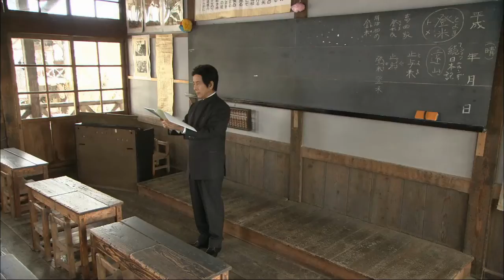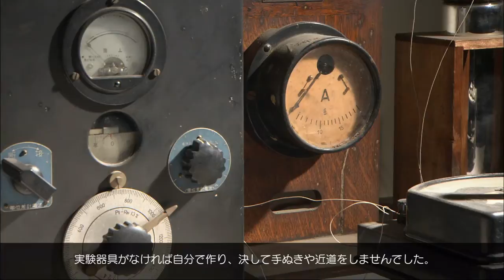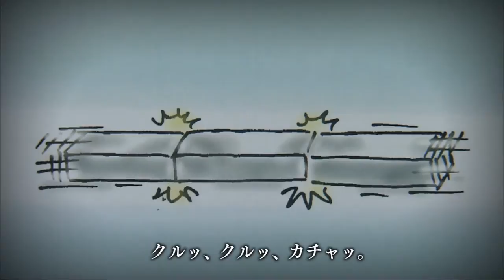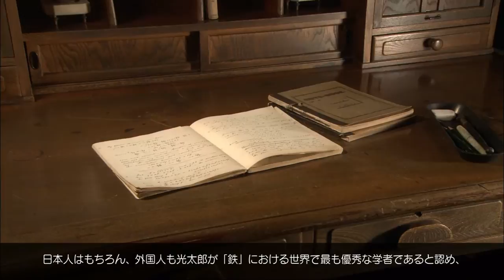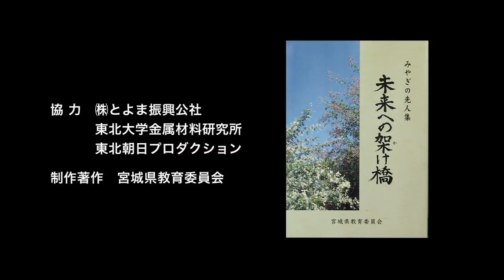みやぎの先人集「未来への架け橋」第２５話 本多 光太郎 －新しい金属をつくる－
本多　光太郎は，明治３（１８７０）年，愛知県に生まれた。東京帝国大学理科大学に進学後，外国へ留学して磁気理論を学んだ。その後，東北帝国大学理科大学の教授となり，当時世界最強と名高いＫＳ鋼（磁石鋼）を作り「世界の本多　光太郎」といわれた。その功績から，昭和２４（１９４９）年に仙台市名誉市民に選ばれた。

この動画は，宮城県教育委員会が平成２５年３月に発行した小学校高学年向け道徳副読本みやぎの先人集「未来への架け橋」に掲載されているお話を，映像化したものです。くわしくは，下記URLを御覧ください。
●宮城県教育庁義務教育課